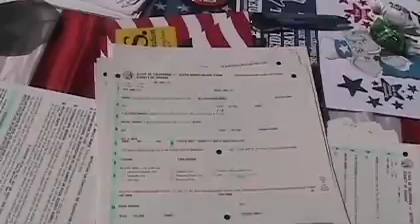CSUF New Voter Registration-- America Arias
Young people traditionally aren't interested in politics or voting, but this year appears to be a completely different story. It appears more young voters have a strong opinion about the presidential candidates, and as America Arias reports, that just might translate into into more young voters casting a ballot.